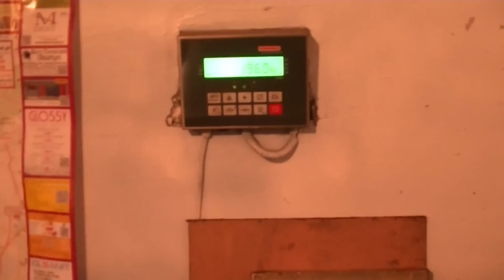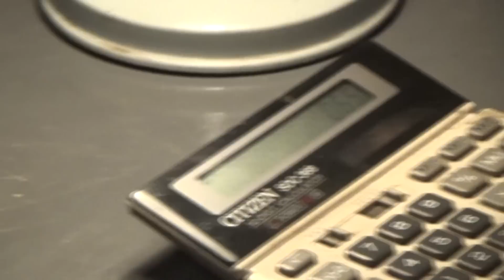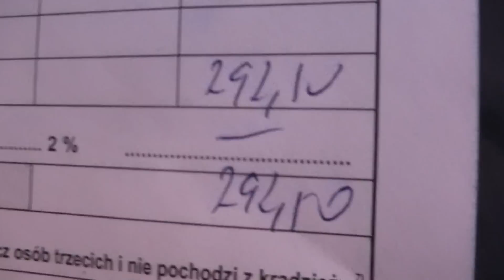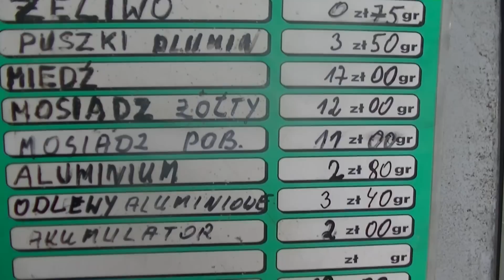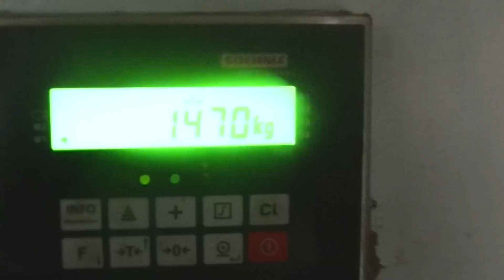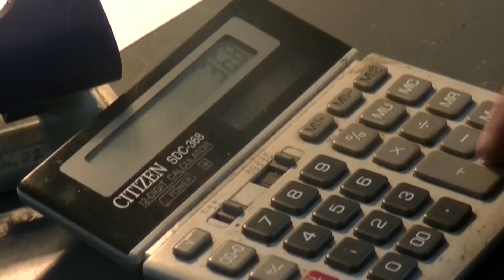Ile kasy można zarobić na złomie w 14 godzin? #6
Sprzedajemy złom zebrany z ostatnich czterech wypadów na śmietnikach!

Zobaczcie sami, ile można zarobić oraz jak wygląda praca na złomowisku :)

Zapraszamy na naszą stronę, fanpage oraz grupę na Facebooku :)